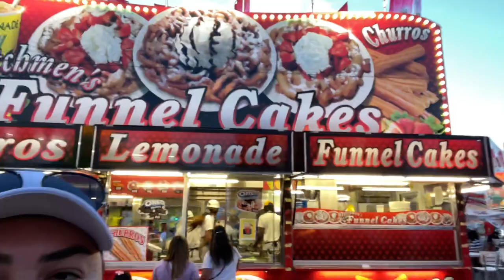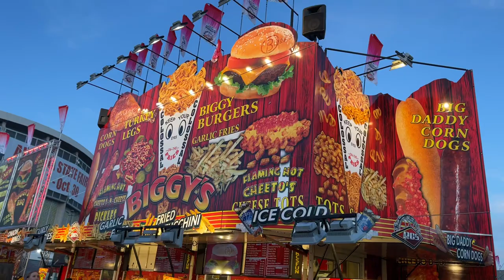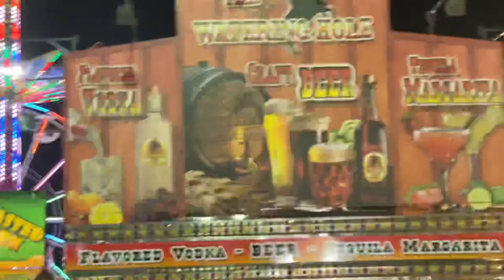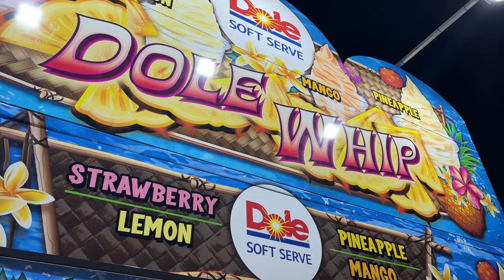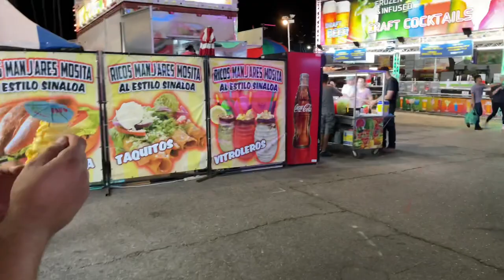ARIZONA STATE FAIR • Foot Long Corn Dog • Hot Cheeto Corn • Garlic Fries • Indian Fry Bread